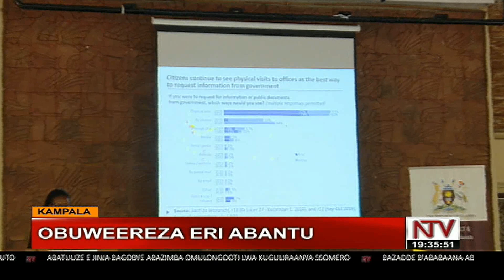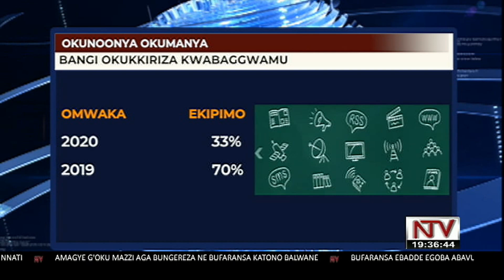OBUWEEREZA ERI ABANTU: Alipoota egamba ebitongole bingi byekwasa COVID-19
Alipoota y'ekitongole ekinoonyereza ki Twaweza Uganda efulumiziddwa olwaleero, eraga nti ekiseera ky'ebyokulonda kwa bonna, nga kinaatera okutandika, abakulembeza baalekera okuwa abantu n'okubabuulira ebyo byebaagala okumanya ebifa mu ofiisi za gavumenti oba kiyite public information.

Okunoonyereza kuno okwakolebwa wakati wa October ne Decemba 2020 kulaga nti bannansi ebibuuzo baalina bingi naye nga ansa ntono. kumpi ebitundu 50 ku buli kikumi beebaafuna kyebaali beetaaga.

Abakozi ba gavumenti kino bakitadde ku muggalo ogwaleetebwa ekirwadde ki Covid-19 so nga abalwanirira eddembe balumiriza nti kyava ku by'obufuzi ebingi ebyali bigenda mu maaso mu kiseera ekyo.